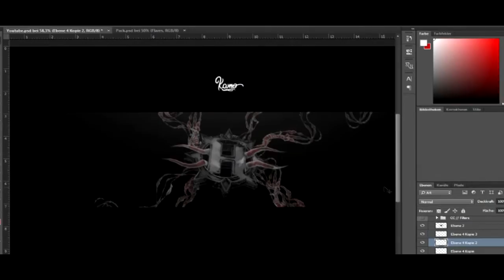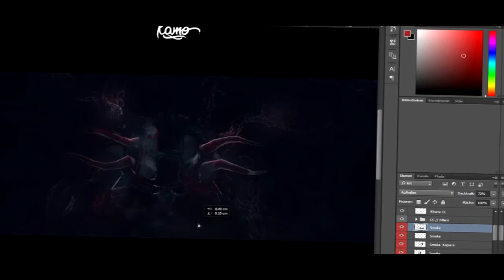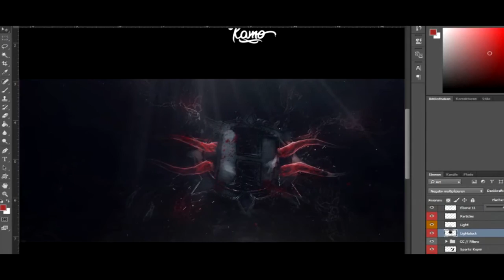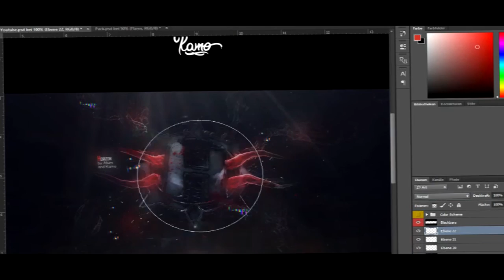horizon x atum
(C4D Part)

Tweet
Song Xavier Wulf - Pride Rock Wulf